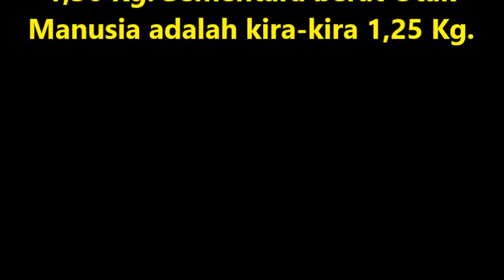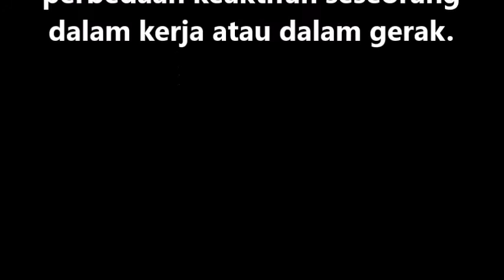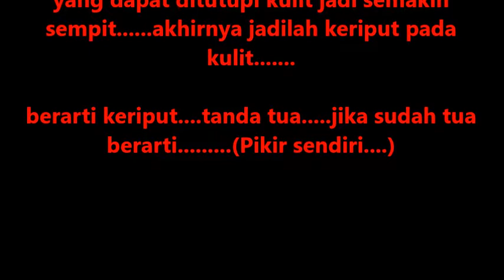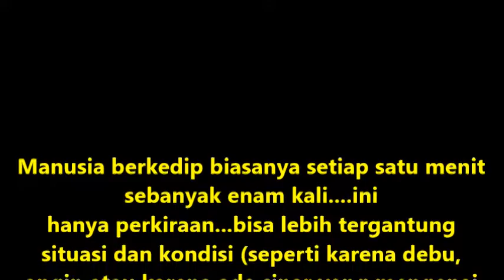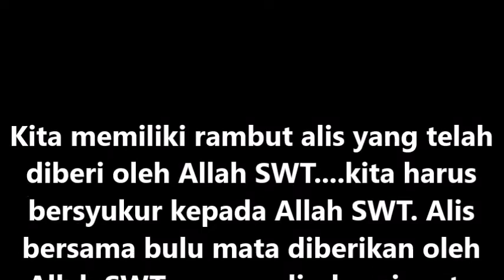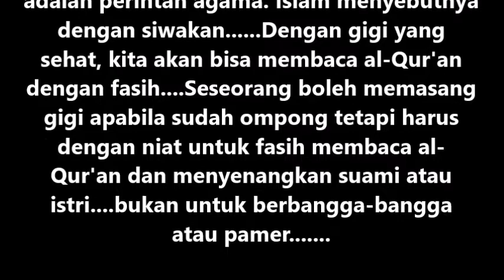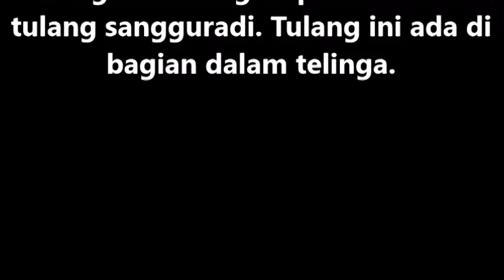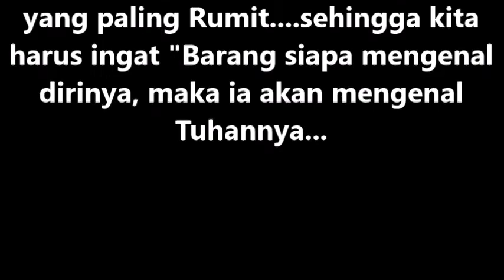Bisa Menjawab INI berarti Anda Berpengetahuan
Semoga video ini bermanfaat. Amiin.

referensi konten video ini adalah dari buku
Peter Eldin, 500 tanya jawab Ilmu Pengetahuan Mutakhir untuk Anak. Terj. Ira Puspitorini (Yogyakarta: Diglossia, 2007), Cetakan VI, halaman 9-15.